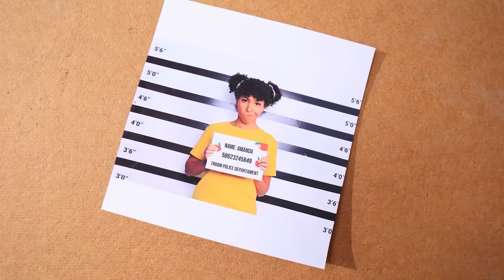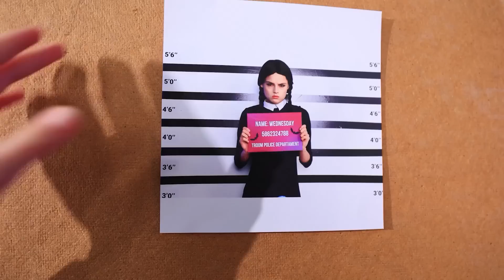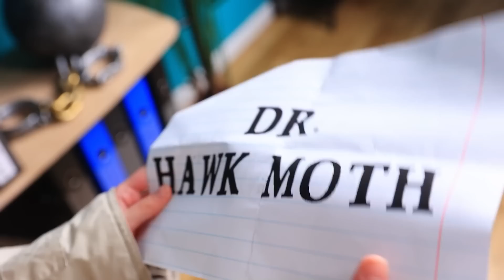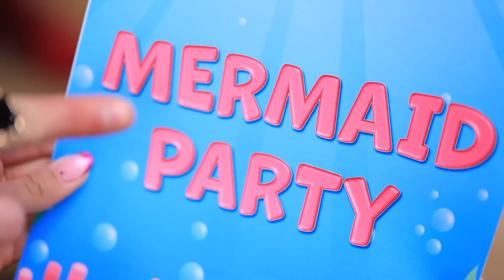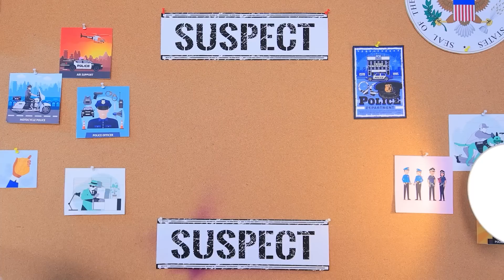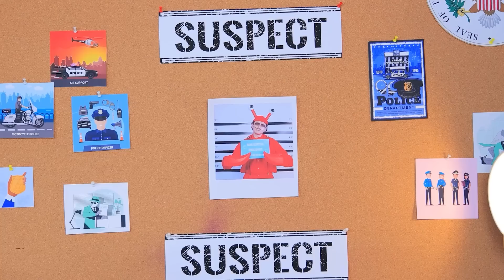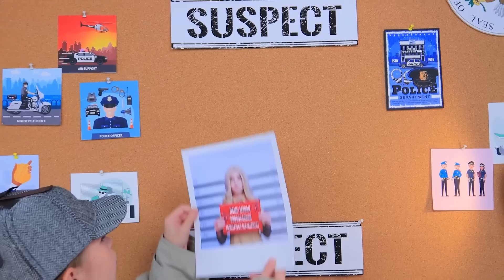Siapa Yang Membunuh Miraculous Ladybug? Vampir, Amanda Dan Wednesday Addams Dalam Penjara!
Ingin tahu siapa pembunuh Ladybug di rumah sakit? Maka bergabunglah dalam penyelidikan sekarang juga! Vampir, Amanda, dan Wednesday Addams sudah mengungkap intrik ini! Mereka semua menunggu untuk bertemu Dr. Hawk Moth. Apakah kalian bisa menebak siapa yang melakukan kejahatan yang kejam ini? Beri tahukan pendapatmu pada kolom komentar. Sementara itu, bahkan Huggy Wuggy menawarkan versi penyerangan terhadap Ladybug. Bagaimana bila Wednesday, Vampir, atau Amanda sang Petualang adalah pelakunya? Ayo tonton video kami hingga selesai untuk menemukan jawabannya!